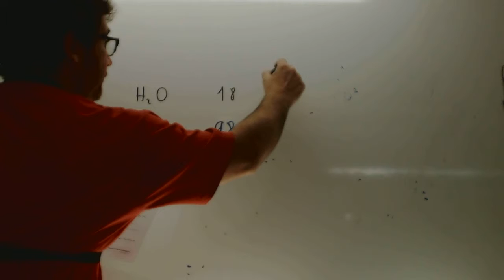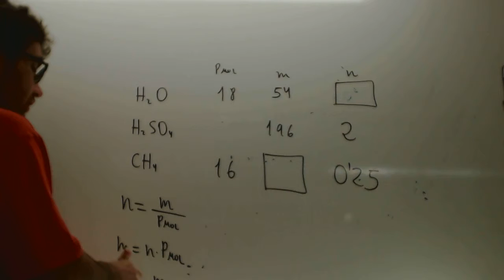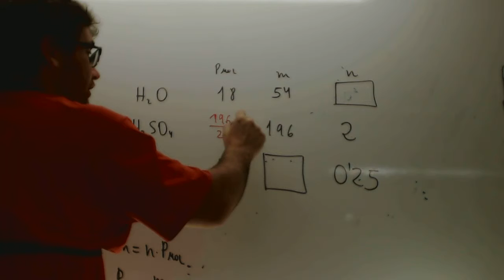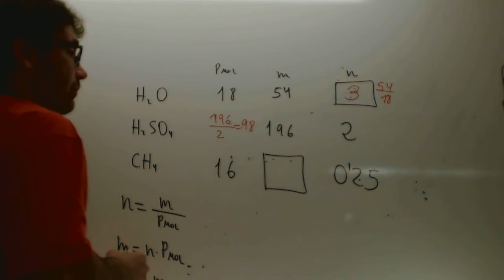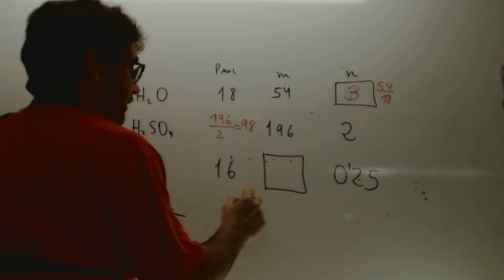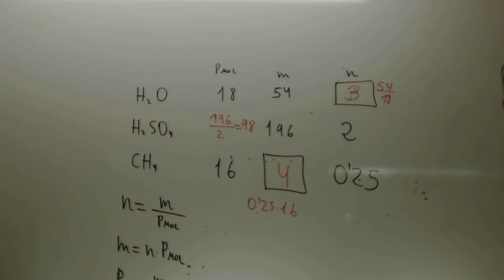Moles Peso molucular Masa Quimica 4 ESO Academia Usero Estepona